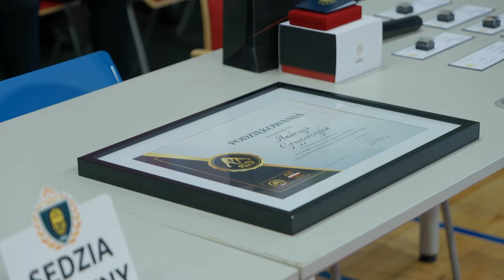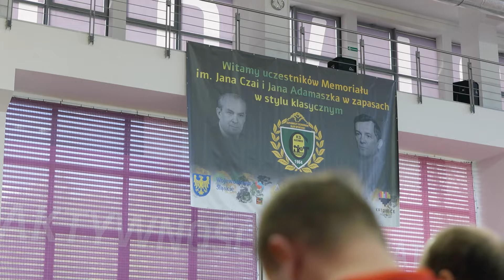XVII Memoriał im. Jana Czai i Jana Adamaszka w Zapasach w stylu klasycznym (12.10.2024)